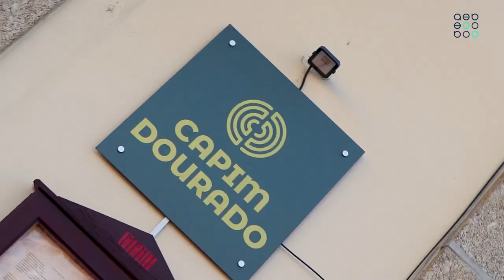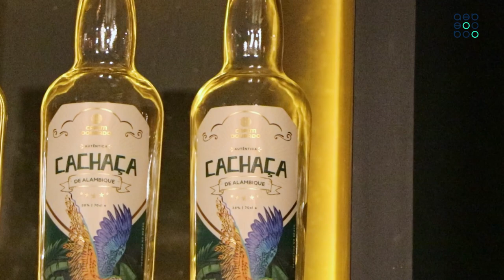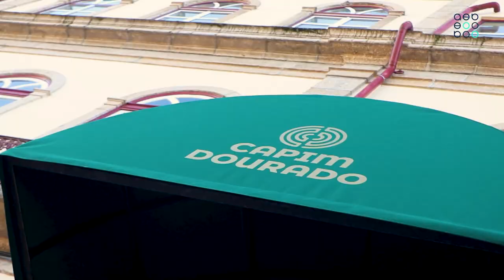Espaço Associado AEB | Capim Dourado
EspacoAssociadoAEB Na rubrica 'Espaço Associado' de hoje, fomos conhecer o restaurante Capim Dourado. 🍽️
📍  É no Campo das Hortas, em Braga, encontramos o melhor da gastronomia tradicional brasileira.
Com uma carta cuidada, criada de raiz, e que atravessa todo o mapa brasileiro, este espaço pretender trazer toda a complexidade e riqueza dos sabores brasileiros, através de um menu sazonal.  😋